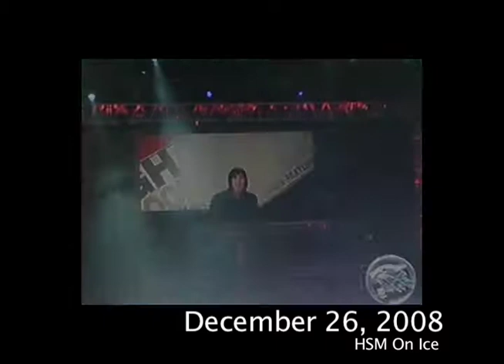HSM On Ice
Intense rollout to HSM on Ice